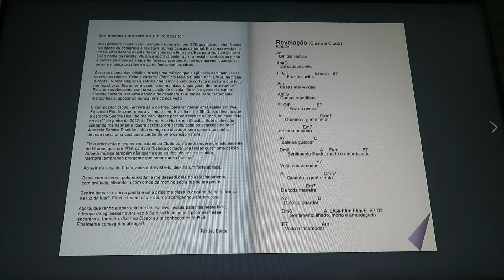[LIVRETO] Clodo - A revelação por Sandra Duailibe